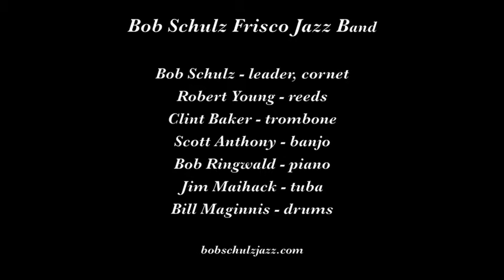Bob Schulz Frisco Jazz Band "All by Myself"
The Bob Schulz Frisco Jazz Band plays "All by Myself" on January 27, 2016 at the Rossmoor Dixieland Jazz Band in Walnut Creek CA.

Musicians are Bob Schulz, cornet; Robert Young, reeds; Clint Baker, trombone; Scott Anthony, banjo; Bob Ringwald, piano; Jim Maihack, tuba; and Bill Maginnis, drums.